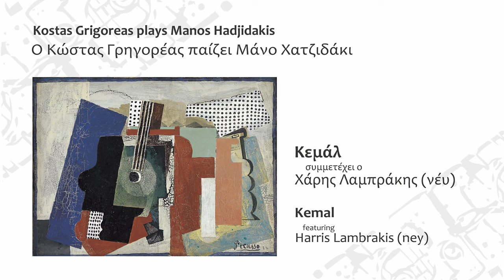KEMAL (ney+guitar)/Grigoreas plays Hadjidakis (2021)/Χατζιδάκις/ νέυ: Λαμπράκης+ κιθ: Γρηγορέας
"ΚΕΜΑΛ" (για νέυ & κιθάρα)/Άλμπουμ: "Ο Κώστας Γρηγορέας παίζει Μάνο Χατζιδάκι" (2021). Συμμετέχει ο Χάρης Λαμπράκης (νέυ). Διασκευή Κώστας Γρηγορέας
Ηχοληψία & επεξεργασία: K. Γρηγορέας. Στο άλμπουμ χρησιμοποιήθηκαν κιθάρες κατασκευής των Άλκη Ευθυμιάδη, Paulino Bernabe padre, Νίκου Ευθυμίου.  Μικρόφωνα: Earthworks. Music software: Wavelab 10 pro. Ευχαριστίες στην γραφίστρια Ειρήνη Κουρζάκη για τις συμβουλές & την Ελένη Γρηγορέα για την επιμέλεια των μεταφράσεων.
(Στίχοι αρχικού τραγουδιού: Νίκος Γκάτσος)

"KEMAL" (for ney & guitar). Album: "Kostas Grigoreas plays Manos Hadjidakis" (2021). Featuring Harris Lambrakis (ney). Arranged by Kostas Grigoreas.
Recording & Mastering: K. Grigoreas. Guitars in album made by Alkis Efthymiadis, Paulino Bernabe padre, Nikos Efthymiou. Microphones: Earthworks. Music software: Wavelab 10 pro.
(Original song lyrics by Nikos Gatsos).